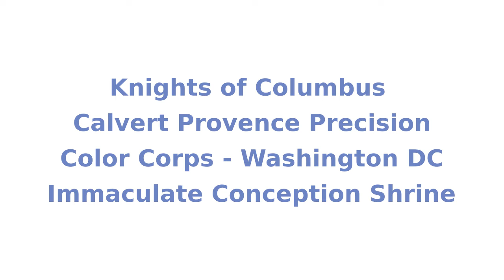Knights of Columbus, Calvert Province Color Corps 1982 - Washington DC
Location: Basilica of the National Shrine of the Immaculate Conception
More about this type of corps: